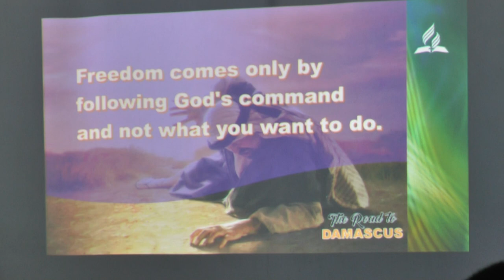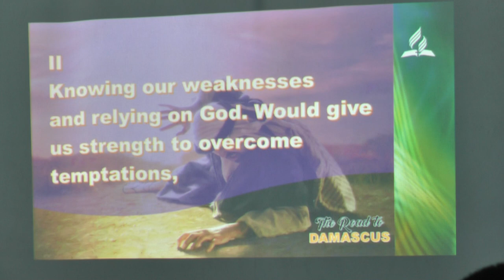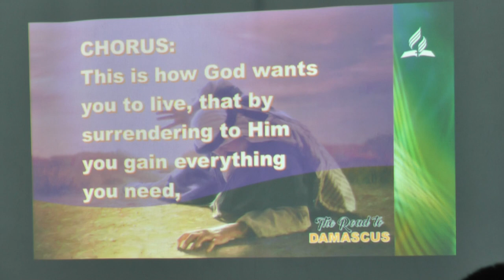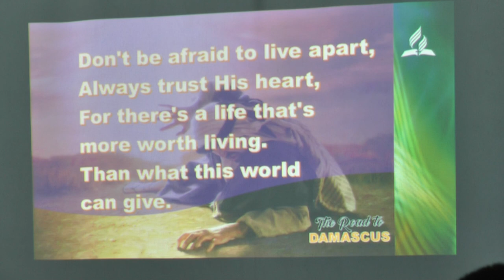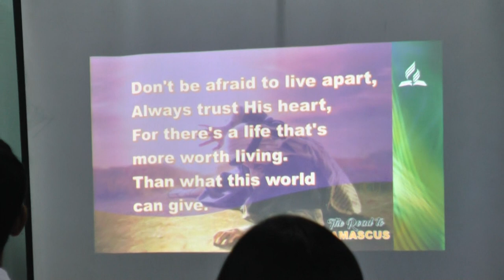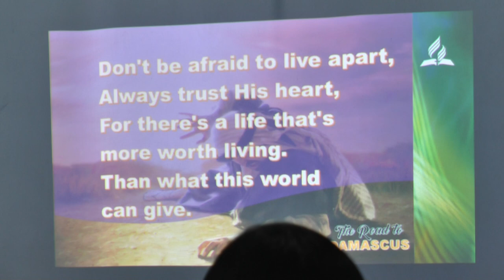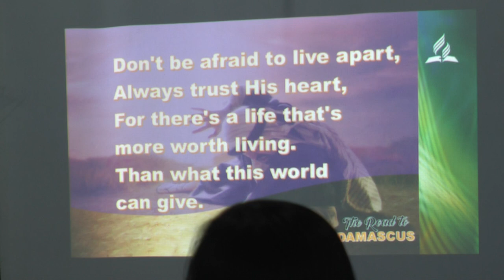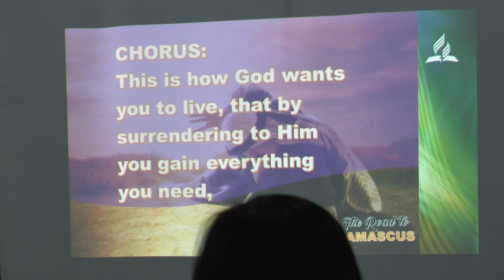The Highest Calling - Pastor Julio C. Amurao's Testimony